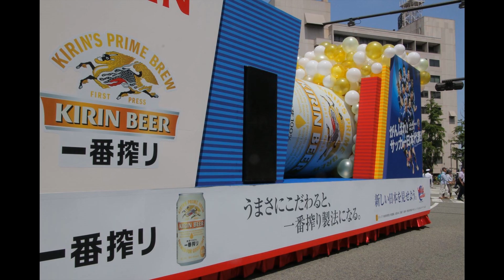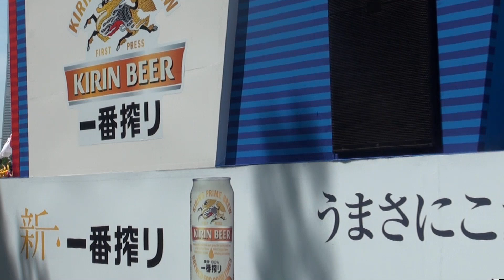20140503第６２回横浜国際仮装行列（ザよこはまパレード2014）ＰＡＲＴ－７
２０１４年５月３日に開催された横浜国際仮装行列（ザよこはま
パレード）のＰＡＲＴ－７です。収録チームは

スーパーパレード
２１　洋光台バトン／ヨコハマ ロビンズ
２２　横浜DeＮＡベイスターズ
２３　キリンビール
２４　ライオンズクラプ国際協会330-B地区